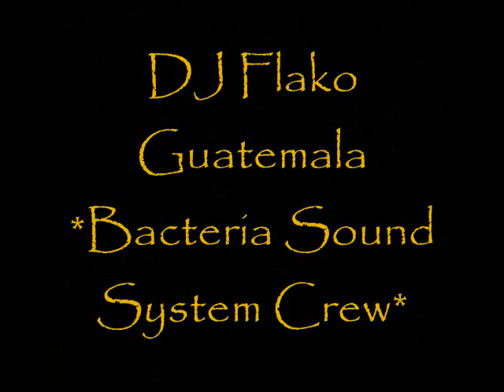"La Guerra de la Mente" el commercial oficial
el spot oficial para "La Guerra de la Mente," Jehuniko y DJ Flako estan colaborando con artistas de 9 paises. Mezclado por Omar "Ikuestion" Loya / Rejected Rhythemz.